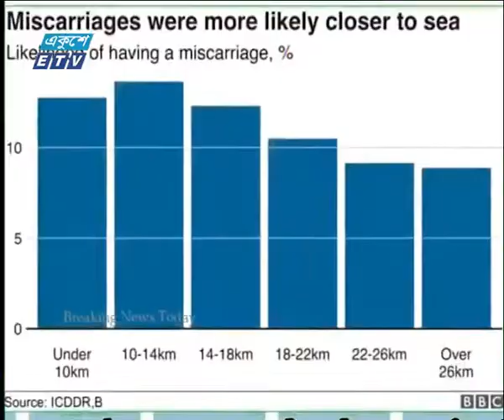দুপুর ০২ টার সংবাদ, ২৯ নভেম্বর ২০১৮ | ETV News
উপস্থাপক: ওয়াহিদুজ্জামান, ফেরদৌসি আহমেদ